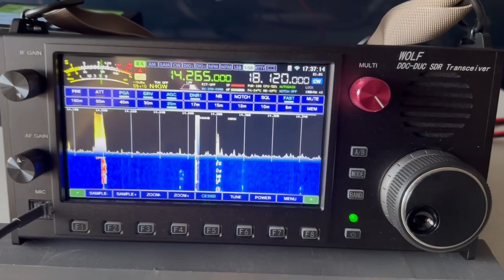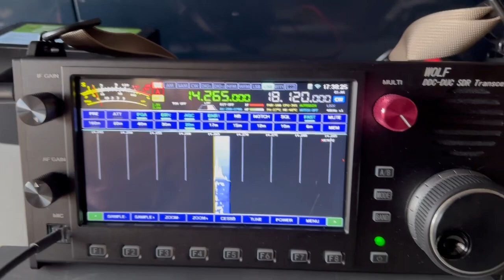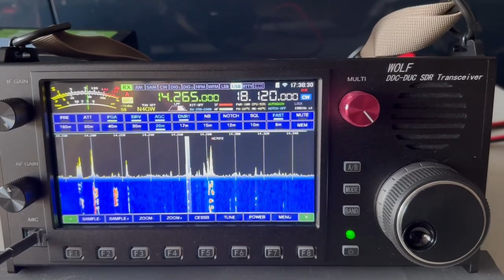Wolf RS-998 DDC/DUC SDR transceiver - checking CESSB compression performance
I tested CESSB listening to myself in my FT-710.  It really gave the signal a lot of punch.  Tried it tonight on the air. With CESSB on I was 20 over nine.  With it turned off, I was a 5 and 8.  Quite a difference